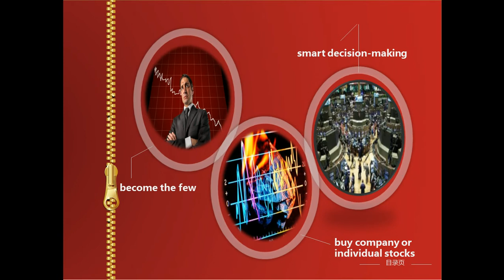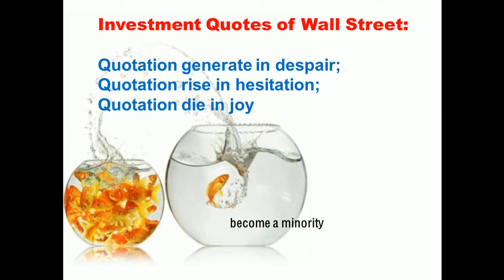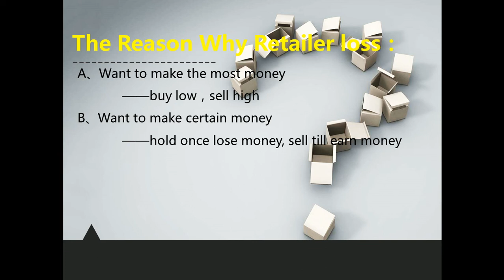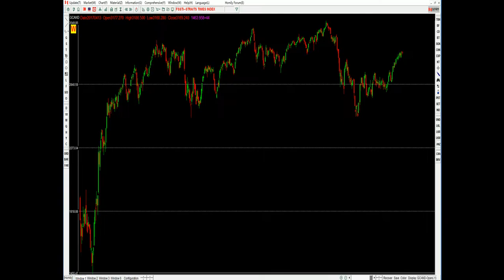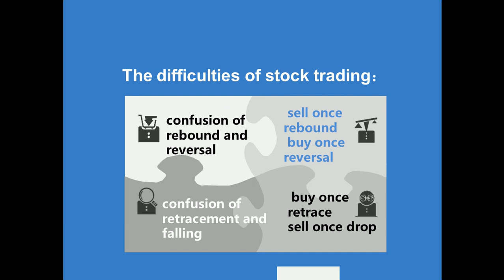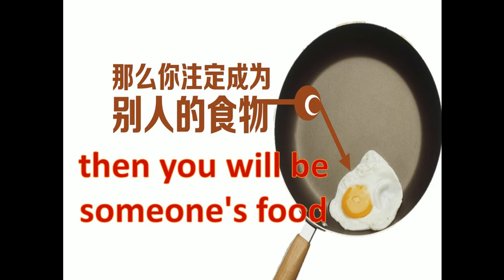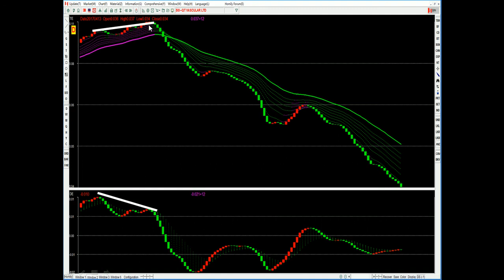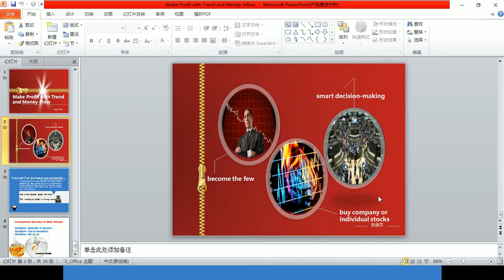Make Profit with Trend and Money-Flow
buy&sell at the right point, which is key factor of making money